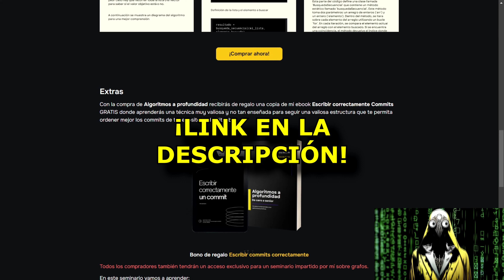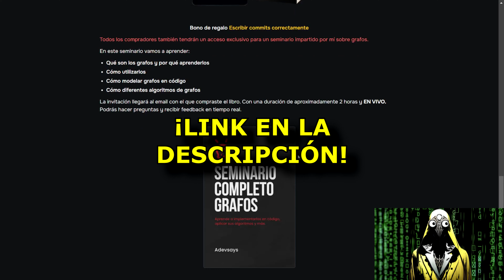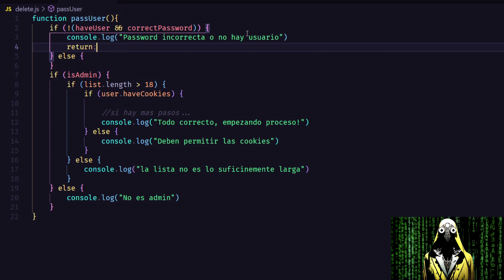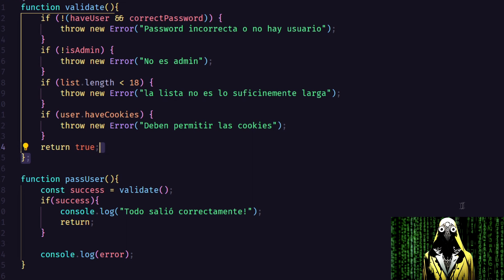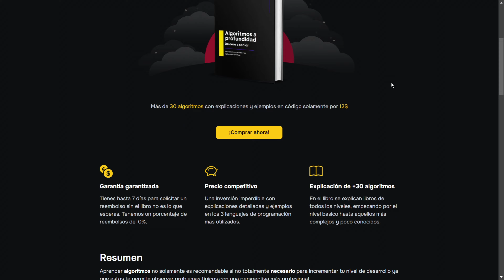👉 Cómo dejar de escribir IF ELSE como JUNIOR para este 2024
Únete a mi causa.

¿Quieres recibir asesoramiento por Adevsays?